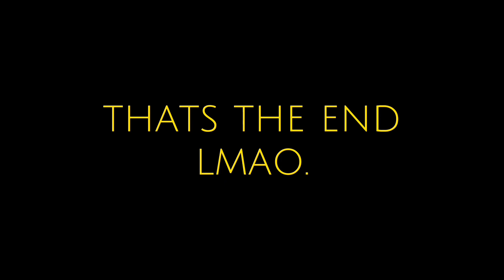🗿// another vent lmao \\ read desc (if you want) // 💞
i basically love someone else. im losing feelings for my current gf, and idk if this person i like likes me back. im really into them, and i have no idea how to cut it off w my girlfriend. im not the type of person to end the relationship, the other person (in my eyes) has to. im sorry jay if you see this, i just love someone else.

you guys can probably guess who it is, lmao

they comment on every one of my videos :)